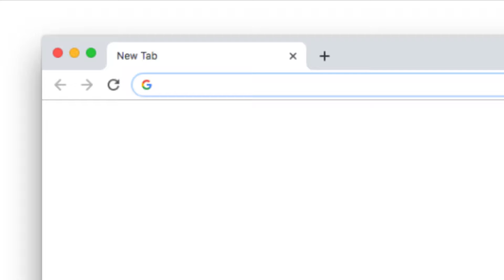City Toyota Pre Roll - Toyota Access